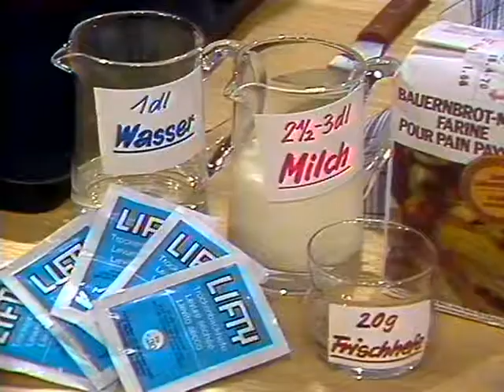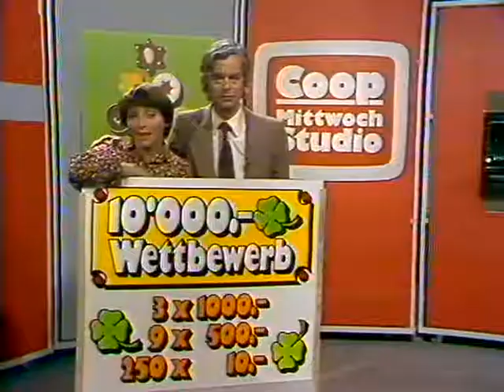Coop Mittwochstudio, Folge 66 vom 06. Dezember 1978